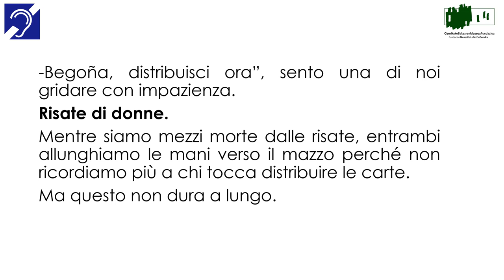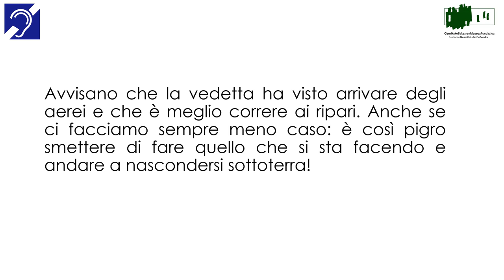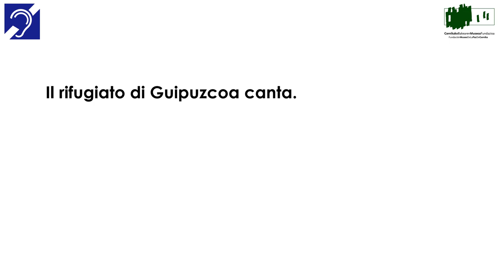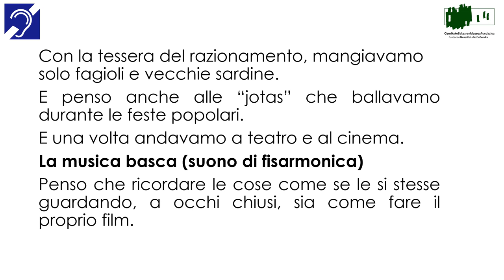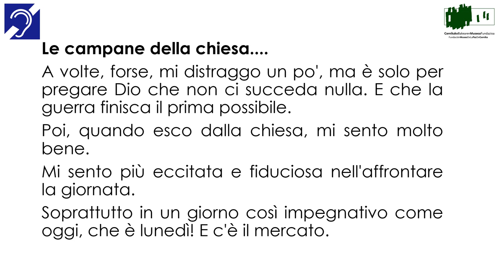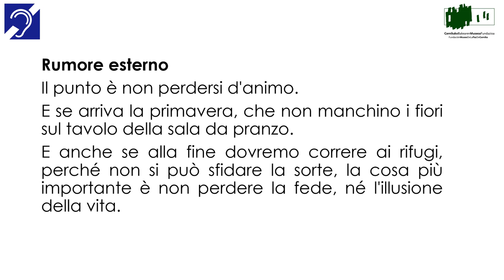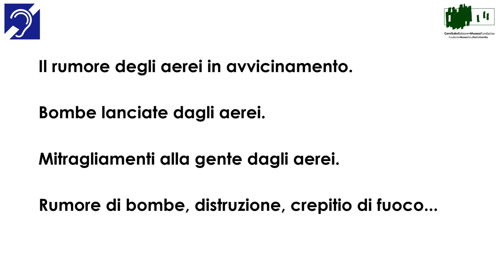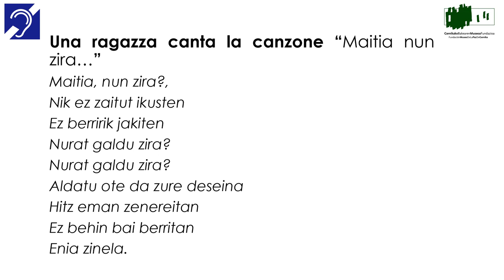LA CASA DI BEGOÑA trascrizioni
Trascrizione in italiano del testo integrale dell'audiovisivo "La casa di Begoña" del Museo della Pace di Gernika.